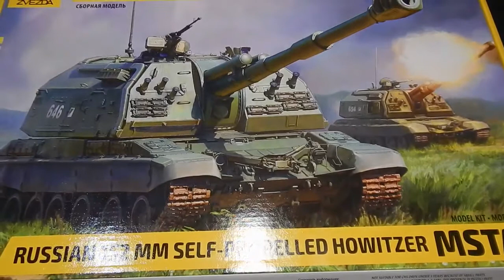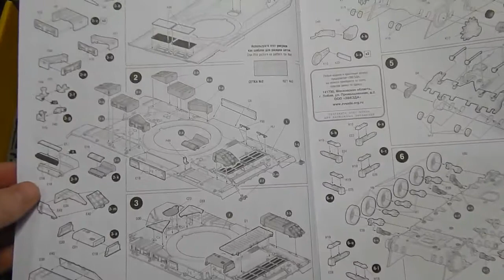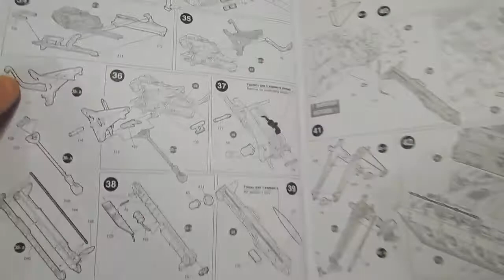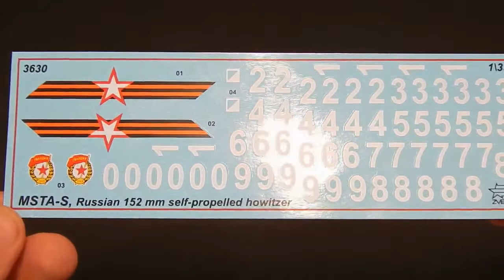Обзор модели 2017! МСТА-С Звезда. MSTA-S ZVEZDA.